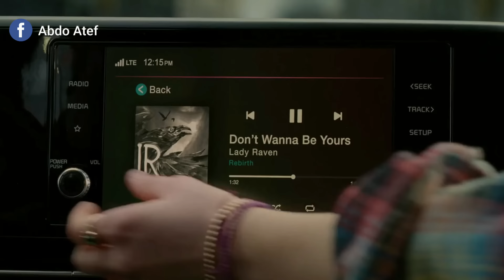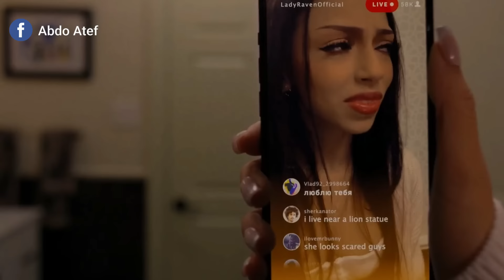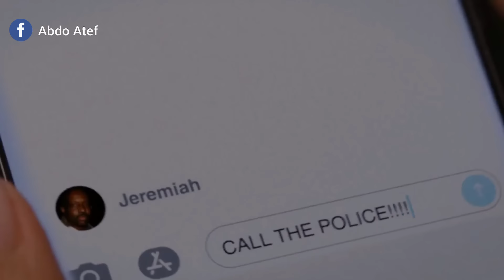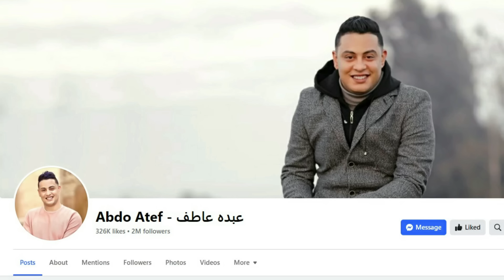" الشرطه بيجيلها معلومه إن فى قاتل مُحترف هيحضر حفلة مغنية مشهوره فبيفتشوا كل الجمهور "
" الشرطه بيجيلها معلومه إن فى قاتل مُحترف هيحضر حفلة مغنية مشهوره فبيفتشوا كل الجمهور " ملخص فيلم Trap 2024